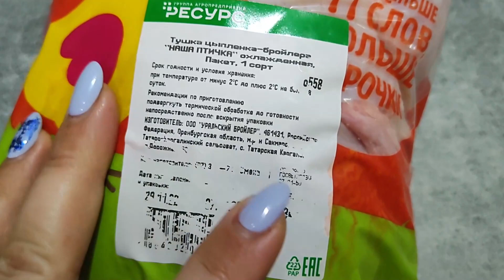Запеченная курица с аджикой в духовке. Пальчики оближешь!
Накануне одного из самых ярких праздников - Нового года - предлагаю рецепт запеченной курицы. А чтобы особо не заморачиваться с маринадом, возьмем острую аджику и кетчуп, о качестве которых позаботилась ТМ "МахеевЪ". Вам надо потратить лишь немного времени, об остальном уже подумали. Вкусных и веселых вам праздничных застолий. Угощайтесь.